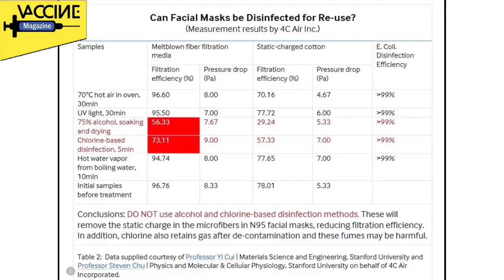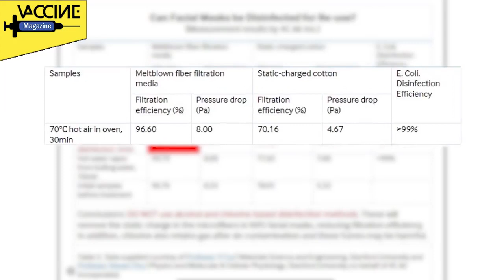วิธีฆ่าเชื้อหน้ากาก N95 เพื่อใช้ซ้ำ